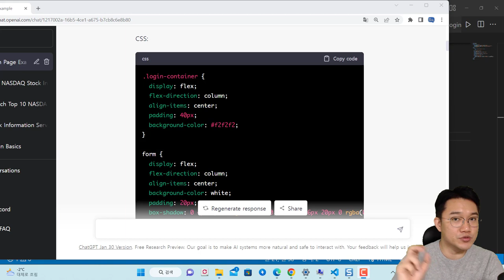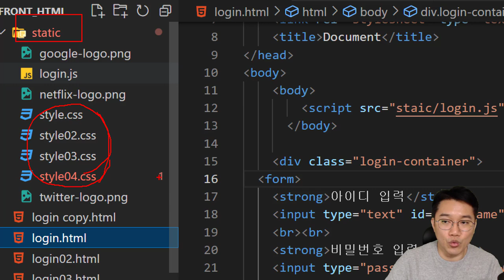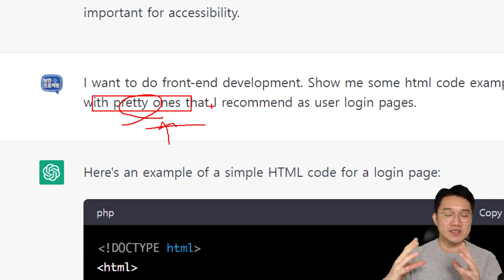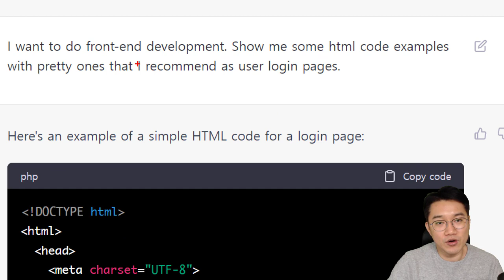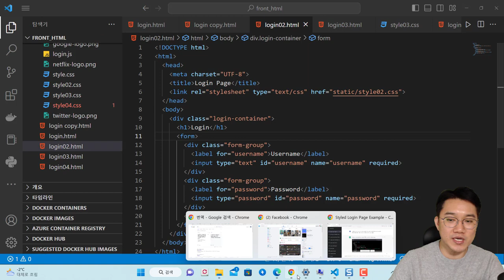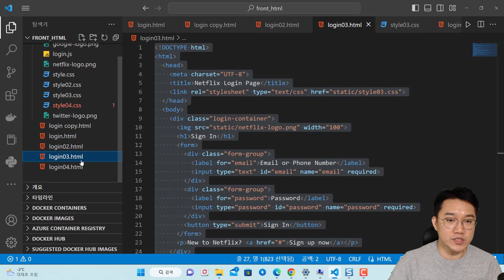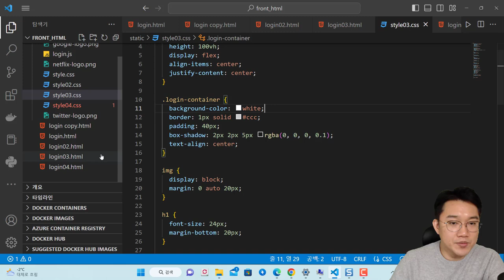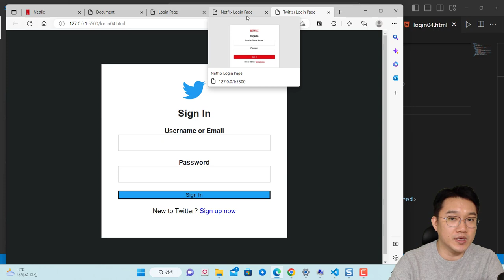ChatGPT를 이용한 피싱 사이트 로그인 페이지 만들기 1탄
보안프로젝트에서 ) 제공하는 IT 강의입니다. 강의 주제는 "ChatGPT를 이용한 피싱 사이트 로그인 페이지 만들기! 챗gpt " 입니다.